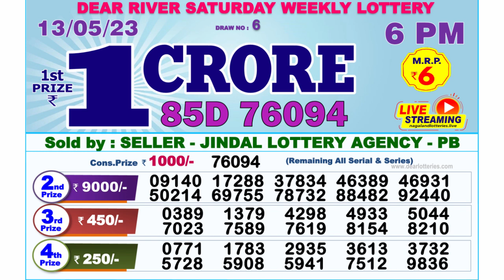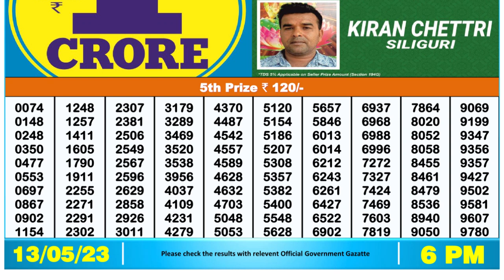Dear Lottery Sambad 6pm today 13.05.23 Nagaland State Lottery Result